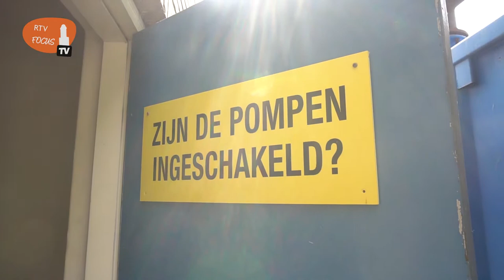Rioolgemaal Turfmarkt wordt vernieuwd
Het rioolgemaal Turfmarkt aan de Bagijnesingel in de wijk Diezerpoort wordt vernieuwd. De verouderde onderdelen van het gemaal worden vervangen door nieuwe exemplaren.